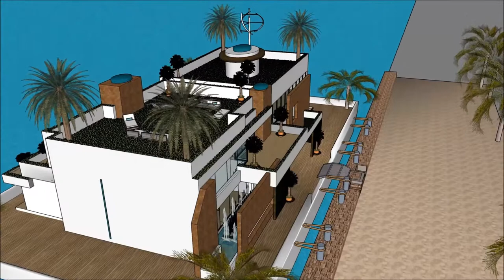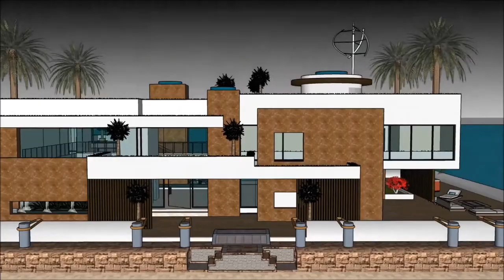United States of America Washington Stylish Floating house Seattle home manufacturers design in Wash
The floating house villa houseboatzania launching an innovative high-end luxury yacht floating house villa mansion home design potentially as a display of exhibition of the United States of America Washington Stylish Floating house Seattle home manufacturers design in Wash.

The collection of the Floating house villa houseboatzania concept of United States of America Washington Stylish Floating house Seattle home manufacturers design in Wash consists of high luxury and architectural art pieces in minimalism combined with living on the waterfront of the harbour.

The floating house villa mansion yacht design has the basis to sustain living with high standards and contemporary structural design - United States of America Washington Stylish Floating house Seattle home manufacturers design in Wash with numerous of prospects for excessive living and celebrating the desire of life worldwide: